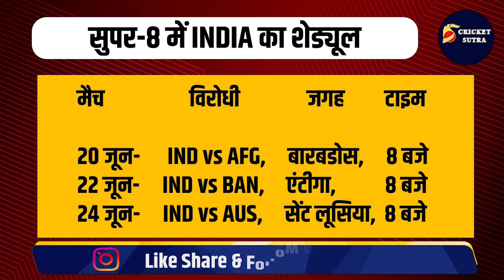T-20 WC में Team India का Super-8 का Schedule हुआ पक्का, जानिए, कब, किससे और कहां होंगे मैच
T-20 WC में Team India का Super-8 का Schedule हुआ पक्का, जानिए, कब, किससे और कहां होंगे मैच | INDvsAUS | INDvsBAN

भारत का सुपर-8 का शेड्यूल हुआ पक्कासुपर-8 में 3-3 टीमों से होगी लड़ाईइन दो टीमों ने रोहित की टेंशन बढ़ाईजानिए कब-कब होंगे सुपर-8 के मुकाबले

IPL 2024
IPL
IPL Update
IPL News Update
IPL Cricket News
IPL video
CSK Match Highlight
CSK vs RCB Match
RCB Match Highlight
Mumbai Indians
Rohit vs Hardik
Hardik Captain Mumbai Indians
AB Cricinfo
AB Cricinfo Video
Cricket Sports Tak
Sports Tak
Sports Tak Live
Sports Tak Video
Virat Kohli
Vikrant Gupta
Vikrant Gupta Pakistan
Vikrant Gupta Sports Tak Live
Vikrant Gupta IPL Match Report
Cricket Video
Morning Cricket News
Morning News Update
RIzwan Haider
Mohsin Ali
Wassey Iffi
Wassey Habib
Cricinfo
Cricbuzz
Star Sports
Jio Cinema
IPL Free on Jio Cinema
IPL Live on Star Sports